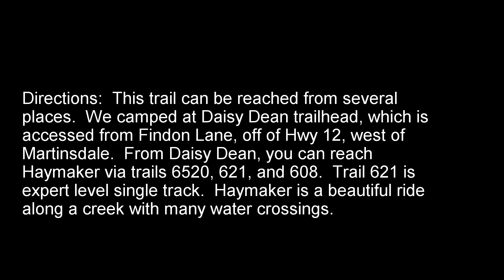haymaker, dirt bike trail in the Little Belts, Montana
Dirt biking Haymaker Creek in Montana